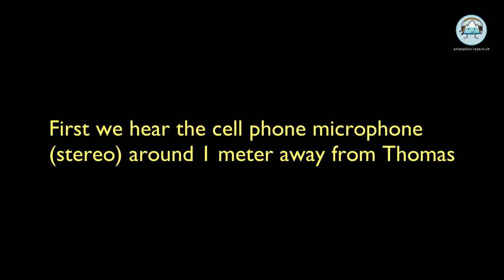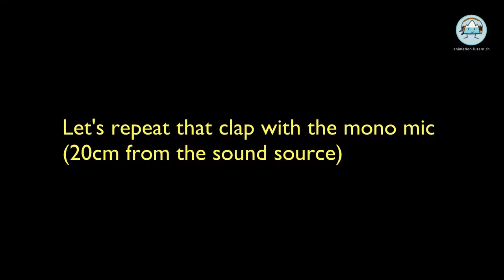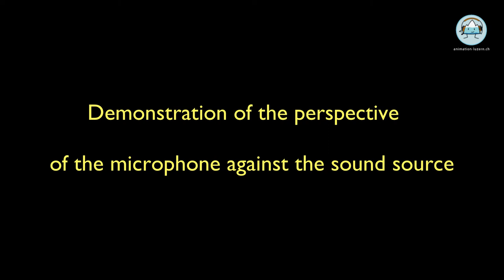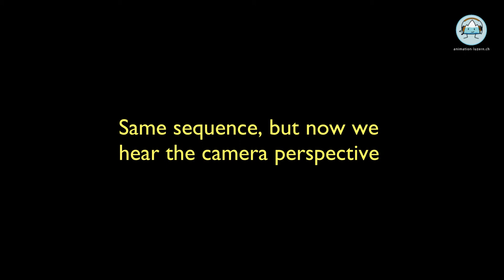Reaper Tutorial 2d) Hello Intensified: Basic Room Acoustics and Reverb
2d) Hello Intensified: Basic Room Acoustics and Reverb

Resources:
Start with the Session you’ve been working in Tutorial 2c)

Index:
00:23 What is Reverb? Why is it important for Film Post Production
-All Sounds have a certain amount of Reverb, only exception is an anechoic chamber
-Reverb can be very discrete, f.e in a snowfield, or very strong, like in a parking garage Sounds are usually from different sources, but they need to sound consistent, as if they were from the same acoustic space. That’s why we try to record as many sounds as possible with as less Reverberation
as possible.
-Things get complicated in a post production when some sounds have strong reverberation on them, which does not fit the Image.
-Trying to dereverb Sounds is often impossible
-Most difficult: Sounds with an interior acoustic, but should sound like happening outside in the Film
01:01 Different Rooms have different characteristics, because they consist of different
Materials and Room Sizes. Depending on the Room and the Size, the Reverberation Time varies. The so called
RT60 Time is the most significant Variable.
Others variables are the Size of the room, the dampening factor, and the diffusion
Off course, we also have more or less recognisable reverberation outside
03:03 Different Microphones in a dry room
04:30 Changing the room
06:12 Going to the stairway
07:55 Our listening experience has a lot of knowledge how a room should sound 01.25 Elements that absorb or diffuse sound
08:39 Demonstrations of different distances
11:44 Thomas favourite reverb :)